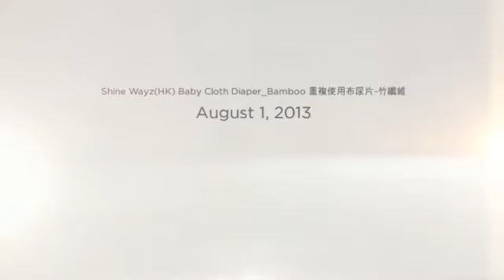新一代【嬰兒透氣舒適環保竹纖維布尿片】 New Generation of Baby Cloth Diaper/Nappy - Bamboo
今日Shine Wayz為您推介省錢【Babyguard】嬰兒環保布尿片：
每個寶寶出生到戒尿布約需要棄掉8000條一次性尿片，一條約 HK$3，3年就要花HK$23,000。

受一眾潮媽、潮爸喜愛的【竹纖維布尿片】
適合初生至 2 歲半或(7-35磅)嬰兒！採用獨特啪鈕設計、可自行調校尺碼，質料柔軟舒適，保護嬰兒幼嫩肌膚；易於清理及乾透 ；不但給您寶寶最舒適的呵護，更能省下尿片錢及保護環境；可重複使用的布尿片簡單易用及款色眾多選擇！額外可配置【竹纖維布尿片墊及即棄隔尿墊】一同使用。

簡介:
為人父母，自己的衣服、飲食娛樂都可以節省(慳)，唯獨寶寶的開支一定不能縮減(慳)，當中開支較大的一定是紙尿片！

環保的概念，近來也愈來愈多人關注及支持，現在有個機會讓您與您的寶寶一起支持環保，為您的寶寶換上新裝，令您的寶寶更加趣致可愛，成為潮寶寶達人!寶寶用得舒適，父母最大得益！

您們知道嗎?
我們使用一次性紙尿片是方便了您，而每年每個寶寶一年可以用上 3,000 條即棄尿片，每個寶寶出生到3歲約需用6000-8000條即棄紙尿片，這將產生數千公斤的垃圾，而且紙尿片歸類為一般垃圾，無法回收再重用的!

同時您亦將付出2萬多元，花費昂貴的費用，最終卻是棄置到垃圾箱內!
(HK$3元/片 X 7片/天 X 365天 X 3年 = HK$22,995元)

我們花了數萬元，但寶寶完全沒有得到到任何最大的好處和護理，只是滿足了照顧者一時的方便，又何不使用更好的嬰兒護理布尿片呢?

【嬰兒透氣舒適環保竹纖維布尿片】
 環保布尿片加上布尿片墊，我們皆以竹纖維或超細微纖維為賣點
 如一般平均零售價格大約HK$250左右1條
 一個嬰兒出生到2歲半左右一般要準備25條環保布尿片為宜，因為要更換清洗，所需的費用大約在HK$6250左右
 加上兩年多的過程中有一些破損更換(以7條計算)，大約在HK$1750左右，所有布尿片+布尿片墊+耗損費用總數加起來，2年多的費用只是大約HK$8000左右，與即棄尿片比較，最少可以為您節省最少1萬多元的費用
 布尿片可以重複再用，不單省卻了購買即棄尿片的金錢，亦可減少政府每日在焚化爐燒毀數以千萬噸的廢物，這就是環保布尿片在經濟、環保和護理健康等方面的優勢，現在您是可以為我們的地球多付出一分力

使用環保布尿片的好處:

1. 經濟: 為您節省昂貴的紙尿片費用。

2. 護理健康: 減低尿布疹或敏感情況出現，採用環保綠色納米纖維，具有良好的透氣性、抗菌作用和安全放心。

3. 柔軟舒適: 物料柔軟，減低刺激寶寶皮膚。

4. 環保: 可重複使用、減少每天製造一大堆的垃圾紙尿片和保護環境。

產品規格:
• 適用：初生至 2 歲半或(7-35磅)的嬰兒
• 尺碼：均碼(One Size)，可自行調節大、中和小尺碼
• 設計：有啪鈕設計，簡單使用
• 顏色：顏色眾多選擇，款式多樣趣致可愛，歡迎訂購 (請看附件)
• 外層用料： 防水物料 + 聚酯 + 透氣 PTU 薄膜
• 內層用料：超細微纖維或納米竹纖維
• 片墊用料：超細微纖維或竹纖維毛巾布
• 數量: 1條 (一條布尿片搭配一條布尿片墊)

特色:
1. 採用超細微纖維或竹纖維材質布尿片墊，吸水力強，不易回滲。
2. 質料柔軟舒適，保護嬰兒幼嫩肌膚。
3. 拉扯力強及柔軟而有彈性力，可根據嬰兒的體型(腰部和腿部位置鬆緊之尺寸)自行輕鬆調節大、中及小尺碼。
4. 防止尿液外漏的設計，具有防水透氣的薄膜，保持皮膚乾爽透氣。
5. 結合兩層設計的外層布尿片及內層布尿片墊 (布尿片墊是吸水部分) 可拆開分層清洗，易於清理及乾透 ，可重複使用，環保省錢，減少廢物污染。

SHINE WAYZ (HONG KONG) COMPANY LIMITED 新唯思(香港)有限公司